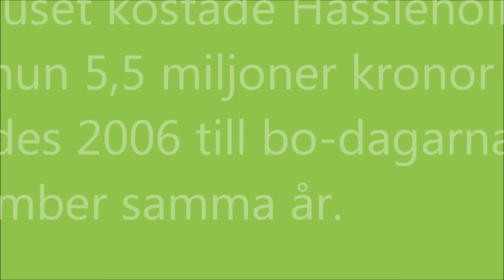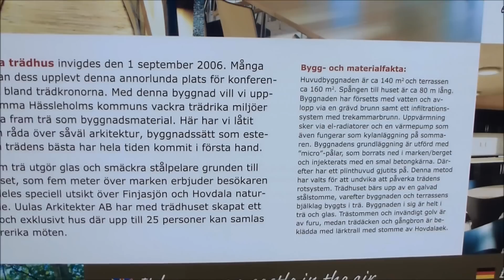Hovdala trädhus - 6 maj 2012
Trädhuset står i en skogssluttning på Hovdala naturområde, nära Hovdala slott, med en fantastisk utsikt över Finjasjön.